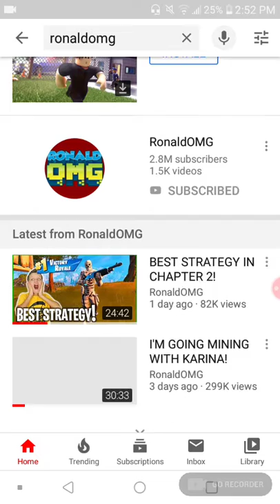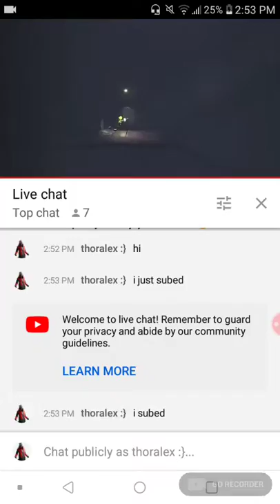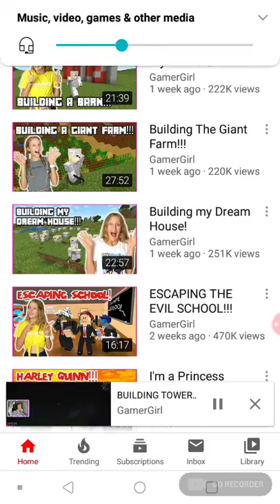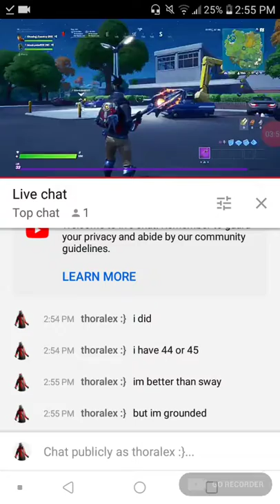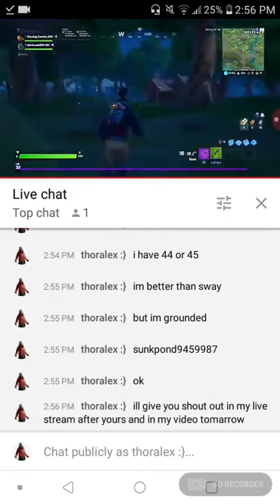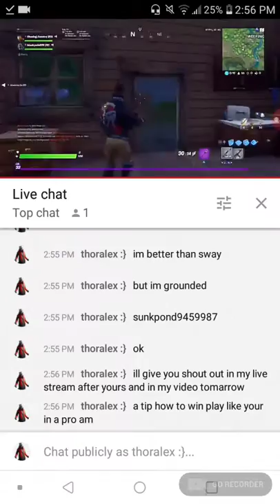October 27, 2019